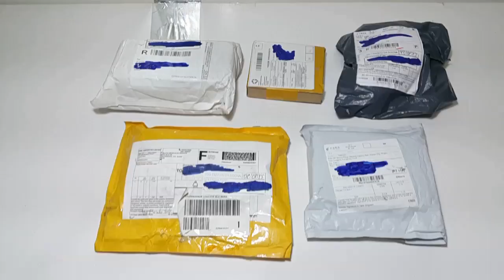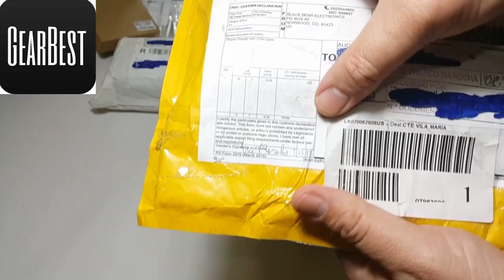🔴Unboxing de produtos com restrição de envio ( Proibidos )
Link para os produtos:

Baterias Canon T5I Rstreio: LK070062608US

Baterias Xiaomi: YI 4K Rastreio: RH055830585TR

Carregador de Duplo T5I Rastreio: RS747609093CN

Fonte de força extrerna para T5I Rastreio: RX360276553DE

Original Xiaomi Mi Band 2 Smart Watch

MEIZU EP52 Magnetic Neckband Stereo Bluetooth Headset  -  BLACK AND RED 2

Original Xiaomi Mi WiFi 300M Amplifier 2 English Version

Xiaomi Notebook Air 13.3 - 8GB + 256GB + GEFORCE MX150 SILVER

Xiaomi mijia 3.5K Panorama Action Camera - INTERNATIONAL EDITION BLACK

PHILIPS ADR610S 1080P Full HD Car Driving Video Recorder-BLACK

Xiaomi Mi Max 2 4G Phablet - INTERNATIONAL VERSION 4GB RAM 64GB ROM GOLDEN

Xiaomi Mi Max 2 4G Phablet - GLOBAL VERSION 4GB RAM 64GB ROM BLACK

Xiaomi Mi Note 3 4G Phablet 64GB ROM - BLUE

Xiaomi Mi Note 2 4G Phablet - 6GB RAM 128GB ROM BLACK

Xiaomi Mi Note 2 4G Phablet International Version - WAREHOUSE 4GB RAM 64GB ROM

Cupon: BFPTBR29

Com Augusto